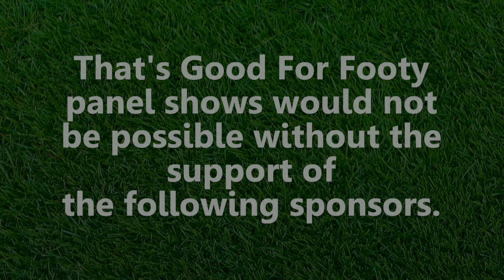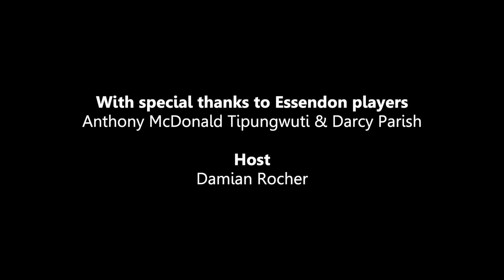Aussie Rules That’s Good for Footy Essendon show February 28th 2023